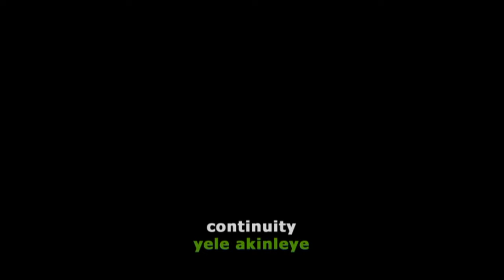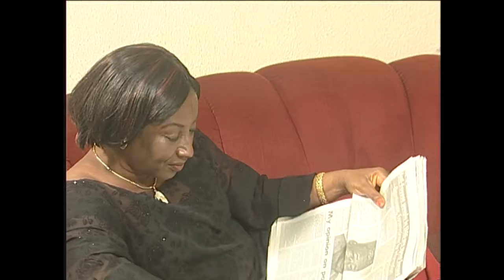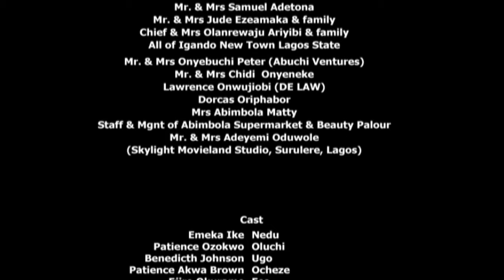MY LOVE MY SORROW (Patience Ozokwor, Emeka Ike) AFRICAN MOVIES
This Nigerian African Movies is about a lady who met a young guy, they fell in love but the love story turned soar, find out how

Starring: Emeka Ike, Patience Ozokwor, Benedict Johnson, Vincent Opurum